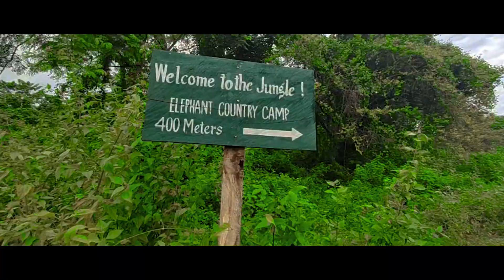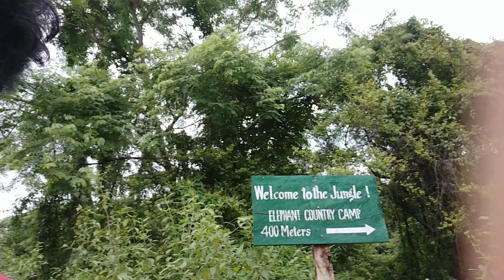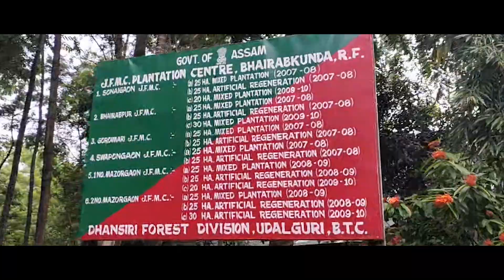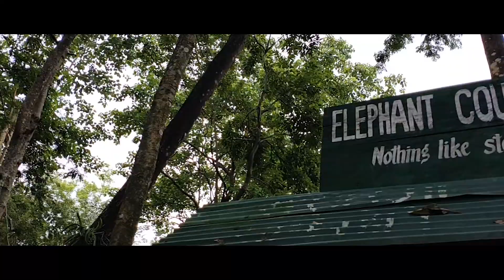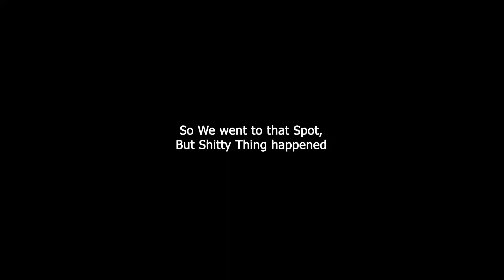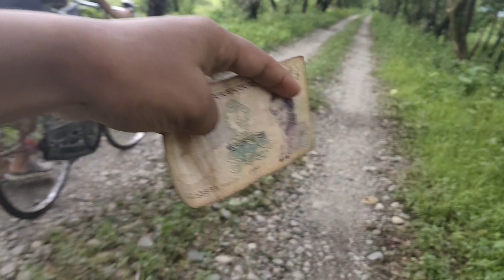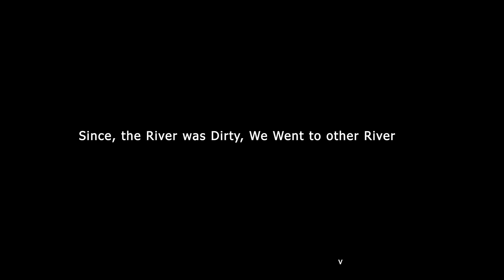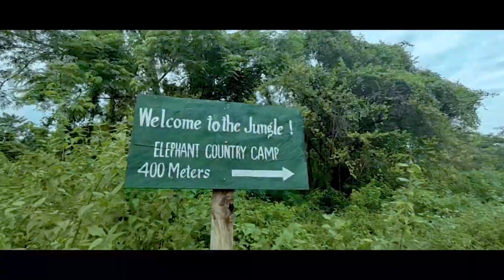Gethsemane Man Made Forest | Bhairabkunda | The Pixel Guy | Vlog 02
Hey Guys,
Hope you all are Well and Healthy.
Well, I'm Khwrwmdao basumatari, a student who loves doing Vlogs And Exploring Places. I'm On Youtube from 2019. But Unfortunately, I was off on Youtube for some past Months due to some Unfavourable Conditions. But,
Now I'm Back.
I'm re-presenting myself through this Video or Vlog where I will be sharing my experiences while exploring GETHESAMANE, a man-made forest located at Bhairabkunda, Udalguri(BTAD), Assam, NE India.
Check This Vlog to explore GETHSEMANE with me.

ABOUT GETHSEMANE
GETHSEMANE is a man made forest located in the outskirt of Udalguri, at Bhairabkunda, Assam. Its an effort for long term conservation amid the gloom of large scale deforestation in assam.
Villagers of six villages of Bhairabkunda came together and made this barren land into a forest. Its a place for nature lover. You could enjoy green scenario with tracking.

Best time to Visit : NOV-FEB | JUNE-JULY

*You may experience Quality lose in the vlog as This was captured on low quality Redmi Phone. I promise To improve the quality very soon.